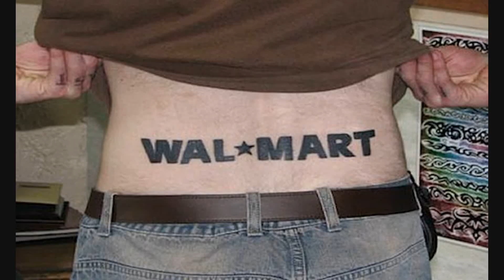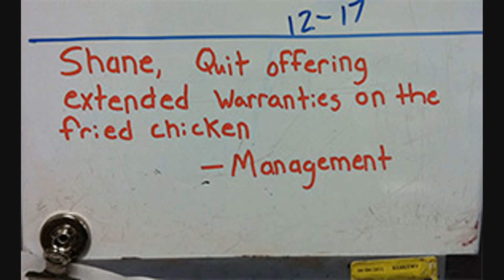Walmart Near Me #18